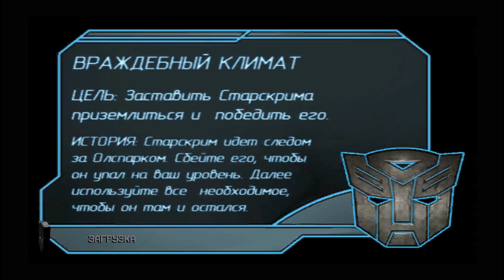ТРАНСФОРМЕРИ ПРОХОДЖЕННЯ МУЛЬТФІЛЬМИ ДЛЯ ДІТЕЙ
Transformers PROHODZHENNYA MULTFІLMI FOR DІTEY
ТРАНСФОРМЕРЫ прохождения мультфильмы для детей